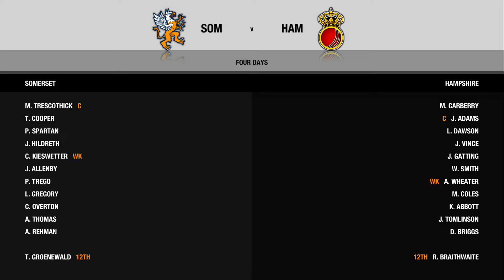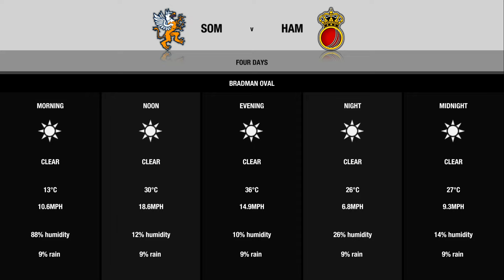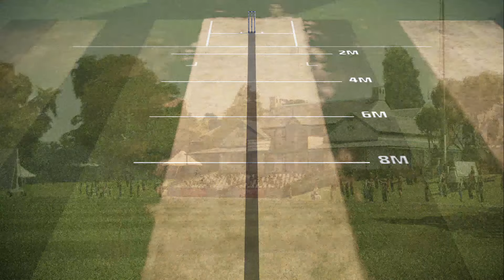DON BRADMAN CRICKET on PS4 - BATSMEN CAREER # 64 - SOMERSET Season 4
Its back to basics with Somerset and the County Championship  Format for Spartan in Season 4 on Don Bradman Cricket on PS4.